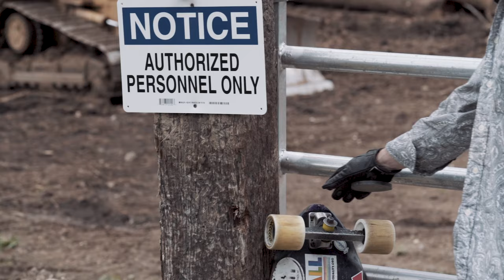NCDH: Old Soldiers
North Carolina retains a unique locality in the downhill skateboarding community. A session may include descents on logging roads, highway bombs, and neighborhood rips. Follow along as NCDH members Dan Arney and Matt Deitch approach two of the more invigorating roads in the area.

Film - Edit: Thomas Richmond @tangyteaj